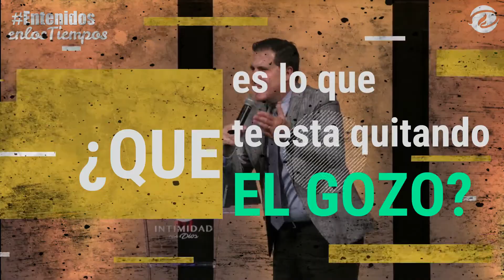Entendidos en los tiempos -Recap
Visitanos si estas en Houston!
3131 FM 2920 Rd.